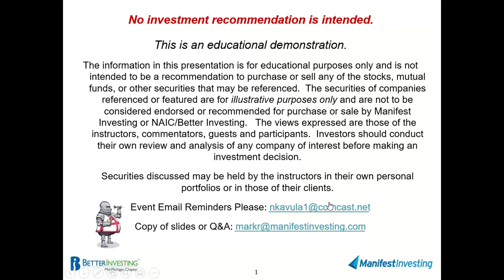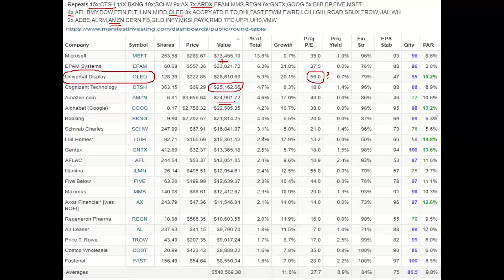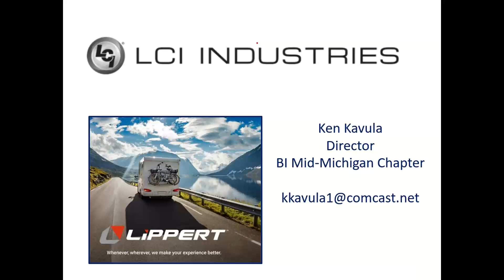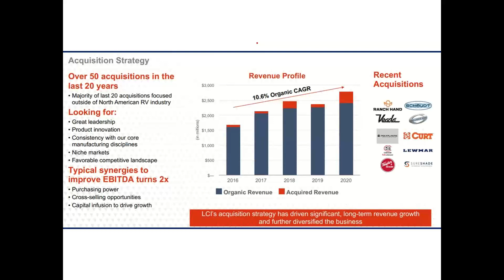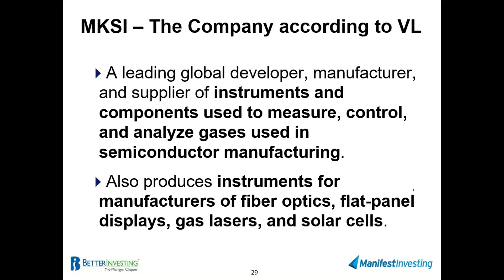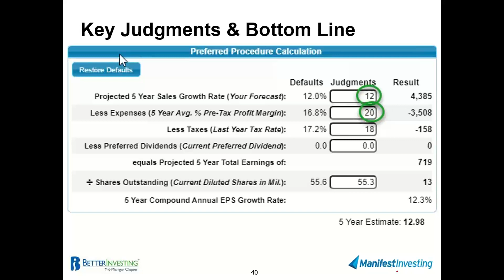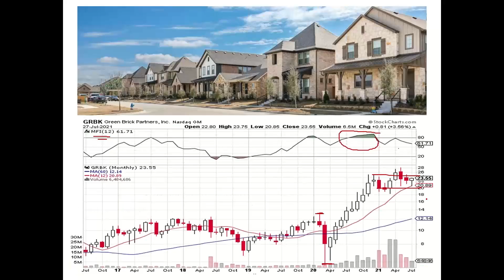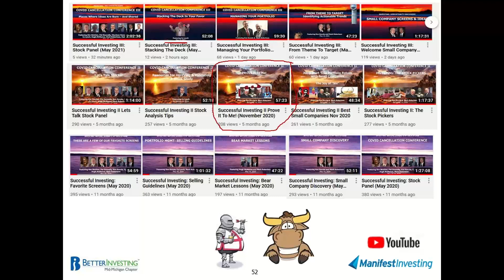Round Table (July 2021)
Join us as we celebrate the 11th birthday of the Round Table and launch our 12th year of actionable idea sharing.  The annual rate of return for the tracking portfolio is 18.6%.